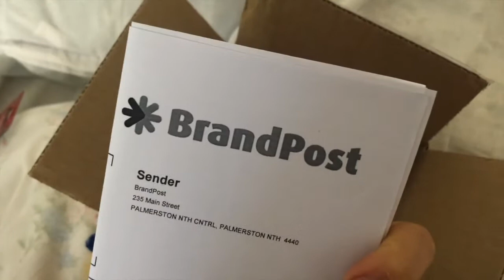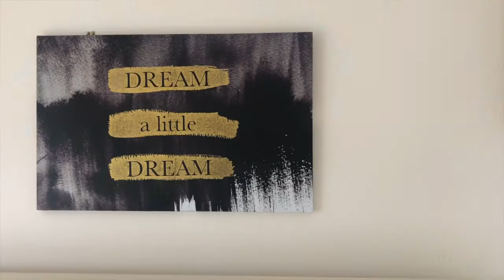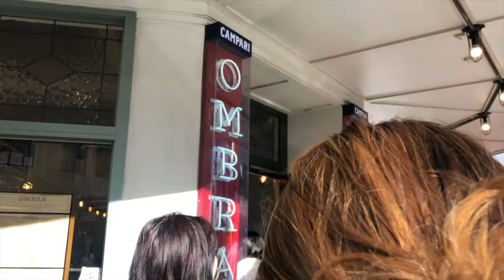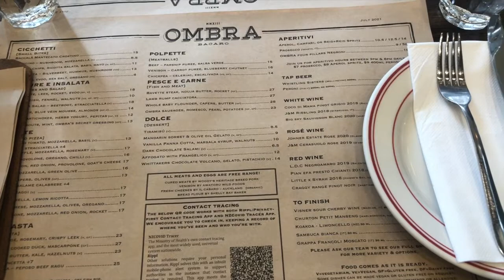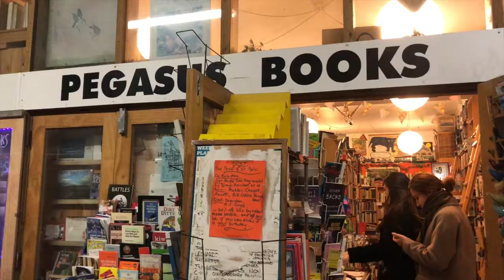TRAVEL VLOG | Wellington - New Zealand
Hi

Beats used here:
- a warm wind at 20pm by Barradeen